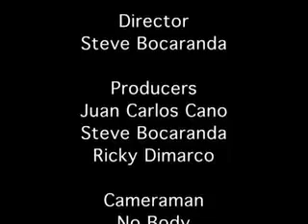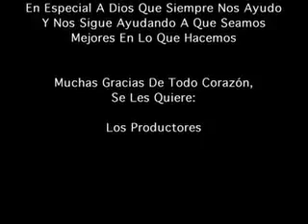RECORD 2004 con EL PRIMER PODCAST y VODCAST en español A NIVEL MUNDIAL del 16 de Agosto de 2004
Hicimos historia, te invito a ver el programa que cambio la forma de hacer radio y TV, con Juan Carlos Cano - El primer podcast en español a nivel mundial 16 de Agosto de 2004 - Estas en nuestro segundo canal, así que suscribete a este también En este canal es SOLO CAMIONES. Si quieres saber mas acerca de nuestro CANAL PRINCIPAL Meteoro, donde veras de todo, dale - Para poder seguir HACIENDO videos necesitamos que le des clic a este link y seas productor ejecutivo de Meteoro Trucker - CUENTO CONTIGO - VEN a Canal principal de MeteoroSHOW - Para ver más acerca de esta nota, anda a mi

GPS GRATIS CON MI VOZ... ...Deja que una voz amiga te guíe en tu camino... La mia, donde te daré las instrucciones de voz giro a giro en tu próximo viaje

Mis Otros canales:
Canal Personal:

Visita en canal de camiones de MeteoroTRUCKER - anda y SUBSCRIBETE AL CANAL de Meteoro Show, cana; principal para ver más videos de aventuras en 18 ruedas, cuatro ruedas, aviones y con una Harley Davidson Road king con Meteoro. Aquí encontraras tips de como hacerte la vida mas facil, además de la anécdotas que seras testigo.

▶ Baja el App de zello ➜ después busca el Canal: MeteoroTrucker
◥◣Articles◥◣

Qué debo Hacer para irme a VIVIR a USA